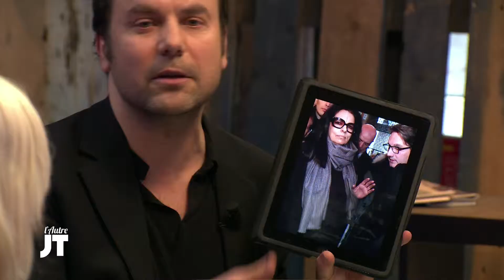L'info en un mot "Poignon" du 29/01/15 - L'Autre JT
Chaque semaine dans L'Autre JT, Laurent Fléchaire nous propose une relecture décalée de l'actu grâce à un mot clé et 3 photos.
Le mot de la semaine selon lui est : Pognon.

Retrouvez “L’Autre JT” tous les jeudis à 22h50 sur France 4 !